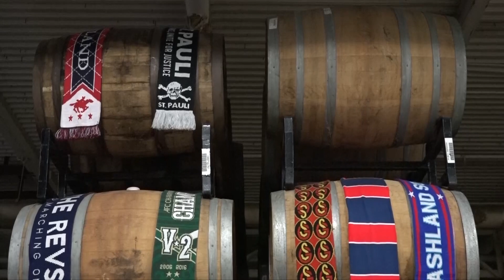Springdale 2 Year Anniversary Celebration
Springdale celebrated their 2 year anniversary with a tiki themed night. Food, fun, and vintage pours were available to guests.

Camera Op: Meghan Sullivan
Editor: Trenton Saleeba